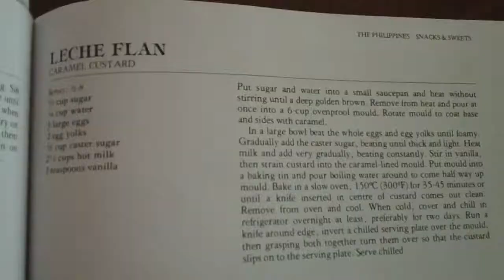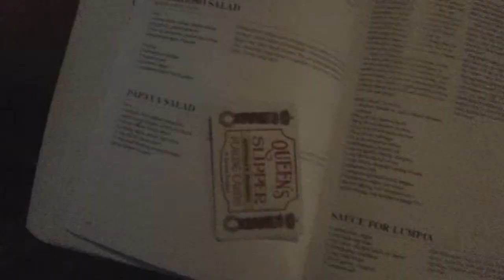WWOOF Trip in a Minute Wildlife Rescue Baby Wallaby Joeys Mt Molloy QLD AUS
Another WWOOF house I moved into up in Far North Queensland Australia in Mt. Molloy. They were a wildlife rescue couple who built their own place and property all themselves. Deffinitely my favourite WWOOF house I've lived in.

This is the daily routine I had everyday living there for one month and a half.

Song is "Come On". The artist is Mikhael Paskalev and check out his harmonica intro to his song "I Spy". It'll get stuck in your head in a good way :-). Just want to share some awesome music with everyone.